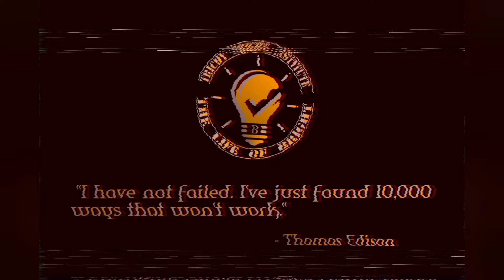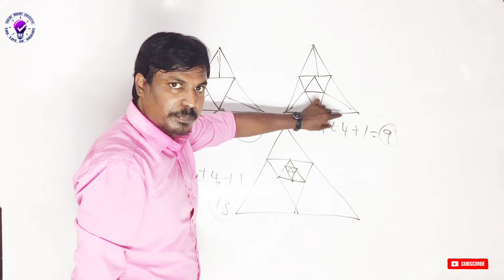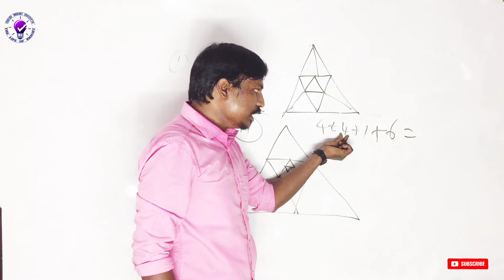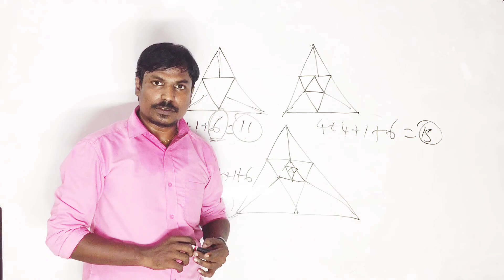முக்கோணங்களின் எண்ணிக்கை இவ்வளவு ஈசியா ? | Number of triangle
Telegram link  :Trichy bright coaching centre📚

150, North Andal Street, Near Chathiram busstand, Trichy - 620002.

6th - 12th School Books available (Once Used Books)

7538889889TNPSC Lockdown | Group2 exam preparing | How to studying group 2 exam |

150, North Andal Street, Near Chathiram busstand,   Trichy - 620002.

6th - 12th School Books available (Once Used Books)